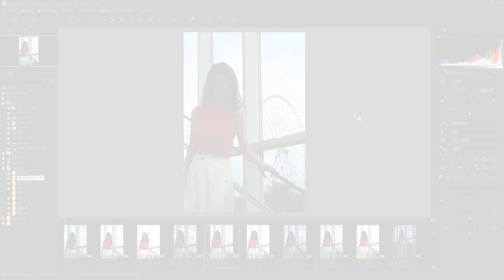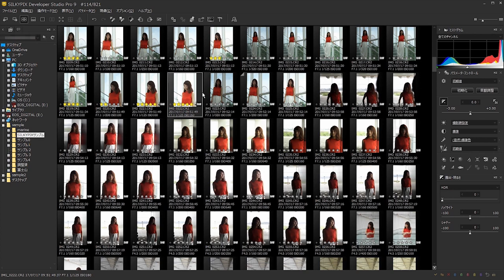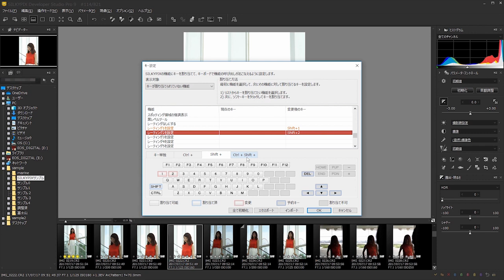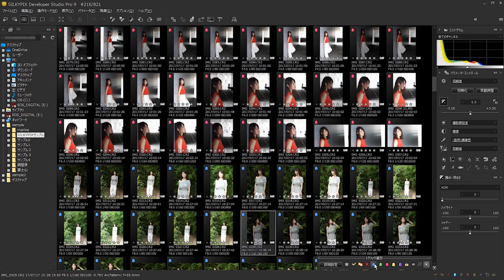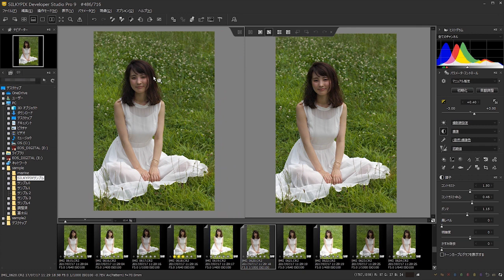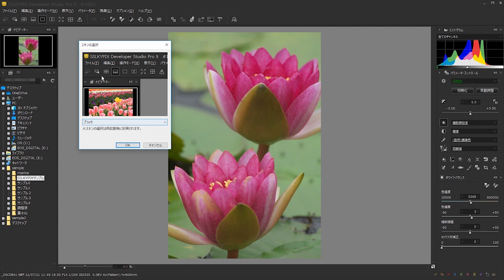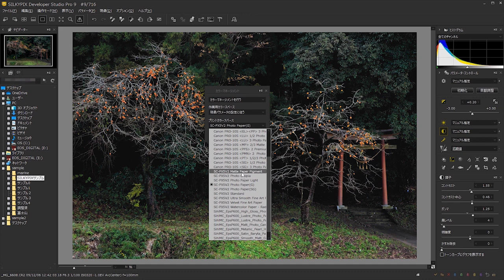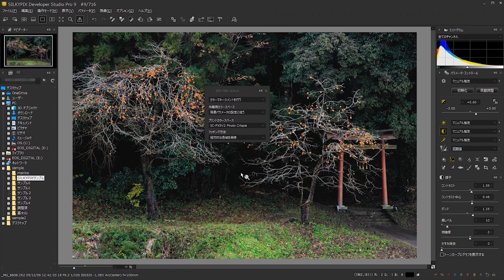SILKYPIXのRAW現像を快適に！～知ってるととっても便利な機能7項目～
SILKYPIX使い方動画第5弾！
SILKYPIXのRAW現像をもっと簡単に、もっとスムーズにおこなうための便利な機能をご紹介！